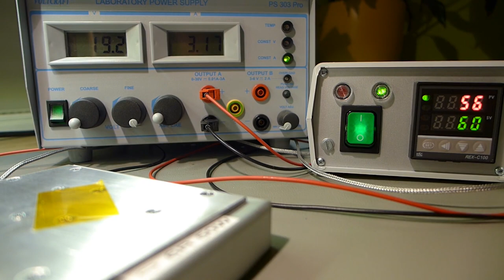-67°C Kältespray vs +60°C Heizplatte: Springende Flüssiggas-Tropfen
Interessanter Effekt, erinnert an Wassertropfen auf der heißen Herdplatte
(Ausschnitt aus dem Video zur Widerstands-Heizplatte)